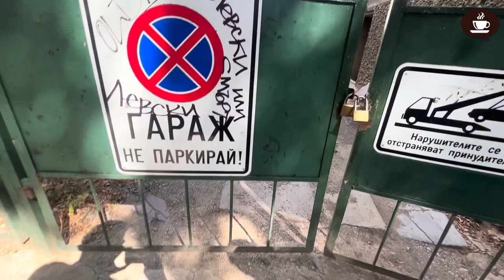LA BELLE MISHA À SOFIA! - Intermediate Quebec French with Subtitles | Frenchpresso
Comme vous le savez probablement, je quitte Sofia bientôt pour déménager en Chine! Il y a beaucoup de choses dont je vais m'ennuyer... Entre autres, la belle Misha!

J'ai fait cette vidéo pour vous montrer Misha une dernière fois, mais aussi pour prouver qu'elle vient vraiment quand je l'appelle! J'ai récemment fait deux vidéos TikTok où elle me suit : comme vous voyez, c'est vrai! Ce n'est pas "arrangé avec le gars des vues"! Voici d'ailleurs deux liens pour expliquer l'expression québécoise "c'est arrangé avec le gars des vues". Une "vue", c'est un film. Cette expression veut dire que quelque chose est faux, truqué :

Dans cette longue vidéo spontanée, je parle de manière plus intime, alors ma prononciation est plus familière et j'utilise beaucoup d'expressions québécoises :

je vais m'ennuyer de Misha = Misha va me manquer

un resto = un restaurant

la bedaine = le ventre

Tu vas-tu voir Daniel? = Est-ce que tu vas voir Daniel?

Voici les deux vidéos que j'ai tournées au resto Am-Gul :

Frenchpresso : Je vais m'ennuyer du resto Am-Gul!

En terminant, voici les autres vidéos où j'ai montré Misha :

Frenchpresso : J'ai revu Misha!

Misha, la super star de la rue San Stefano à Sofia, en Bulgarie!